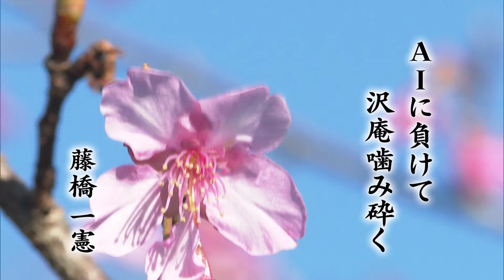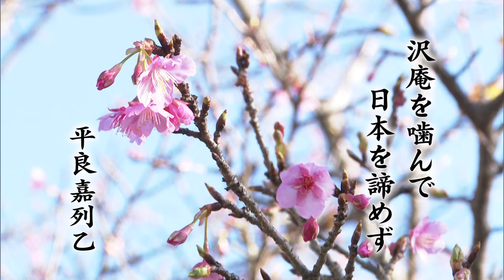きょうの俳句‹令和6年1月放送› 兼題「沢庵」（後半）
テレビ愛媛では月曜から金曜日の夕方のニュースで、
季節を詠んだ「きょうの俳句」を放送しています。

また毎月第2週目と第3週目は、
一般のみなさまからご応募いただいた俳句の中から優秀作品10句を選び放送しています。

（※令和4年9月より、2週間にわたりご紹介することになりました）

愛媛県外にお住まいの方にも放送を見ることができるよう
公式YouTubeチャンネルにアップしています。ぜひご覧ください。

‹俳句の応募はこちら›
テレビ愛媛「聞けるの俳句」